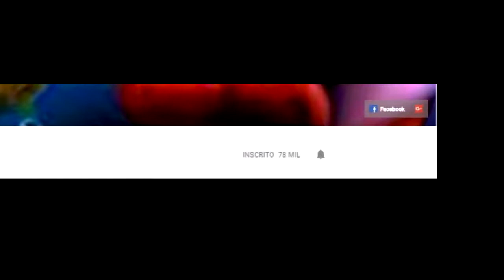FESTA DA SAGRADA FACE DE JESUS * Terça-Feira de Carnaval *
FESTA DA SAGRADA FACE DE JESUS

Oração SETA DE OURO A Transpassar O CORAÇÃO DE JESUS [Jesus a Irmã Marie Saint Pierre]

Reze A DEVOÇÃO Miraculosa DA SAGRADA FACE DE JESUS de Alicante [Preciosas promessas para quem reza]

REZE A SANTA FACE DE JESUS de TOURS A Devoção de Santa Terezinha do Menino Jesus